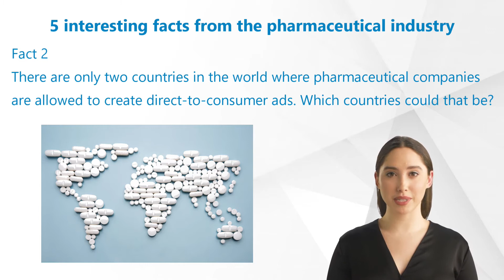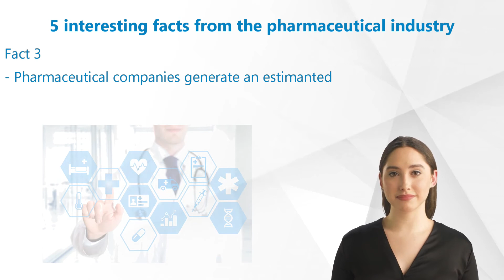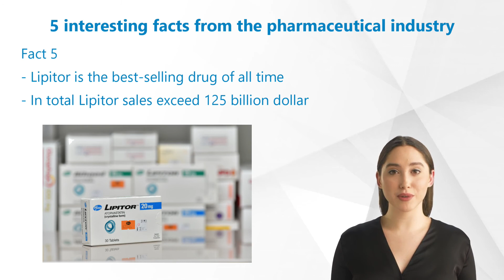5 interesting facts from the pharmaceutical industry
Here’s some trivia time!  Pharmaceutical research continues to create a difference in drugs and medical devices development, science and Technology is taking as all at a warp speed as we all strive to find new therapies and treatments across the globe! There are several weird and wonderful pharmaceutical facts, some still waiting to be discovered but while we keep searching, here are some of our favourite ones so far!
We’re curious to read some funny ones you may think of!